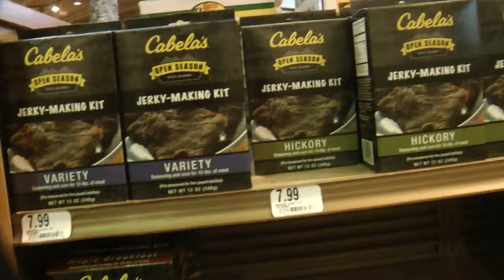Holiday Guide Part 2: Make Something Everyone Will Enjoy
One of the greatest parts of hunting is being able to eat what you harvest and share the bounty with those closest to you. But there’s a lot of people out there who don’t like wild game and refuse to eat it. Well Cabela’s makes tons of different spices and marinades that pair perfectly with wild game. Use some of their homemade cure to make some wild game jerky and you won’t be able to make the stuff fast enough.